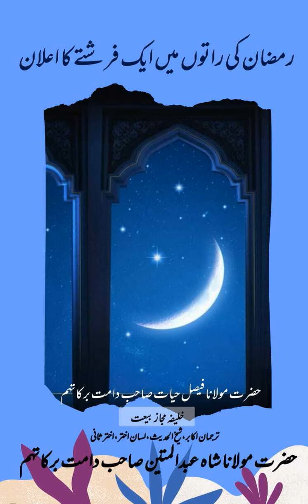Ramazan ki raton me aik farishte ka elaan/رمضان کی راتوں میں ایک فرشتے کا اعلان Molana Faisal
Ramazan ki raton me aik farishte ka elaan/رمضان کی راتوں میں ایک فرشتے کا اعلان by Hazrat Molana Faisal Hayat saheb db